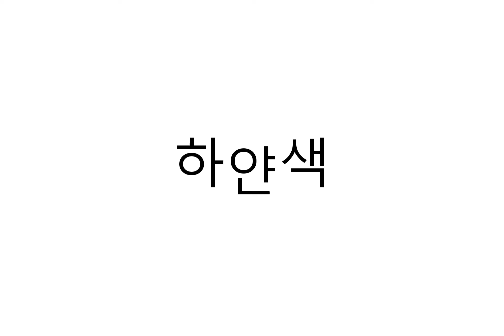نام رنگها به زبان کره‌ای با ترجمه فارسی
پلی‌لیست یادگیری معنی کلمات به زبان کره‌ای